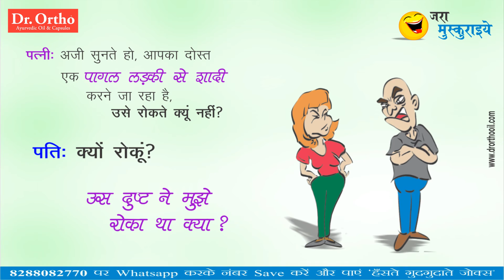Dost Ki Shadi - Jokes in Hindi 81 (Jara Muskuraiye)